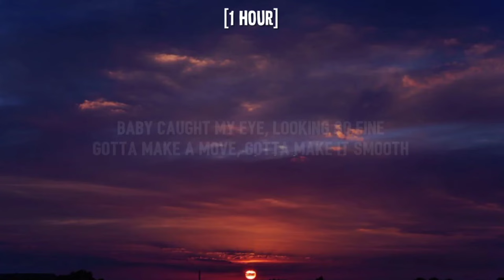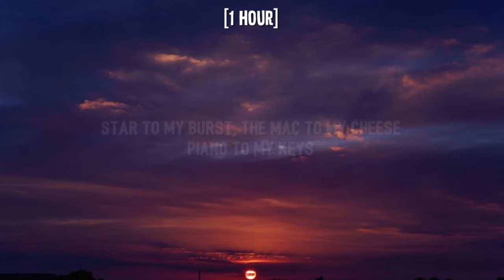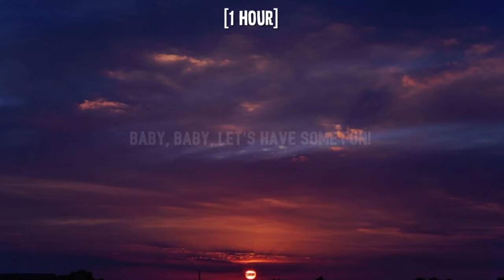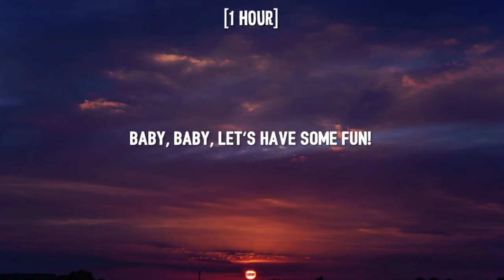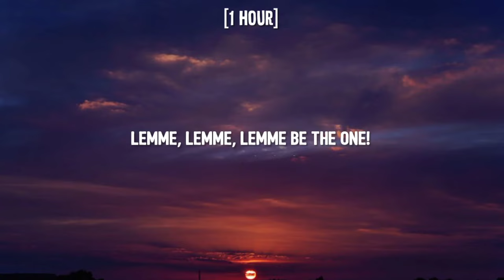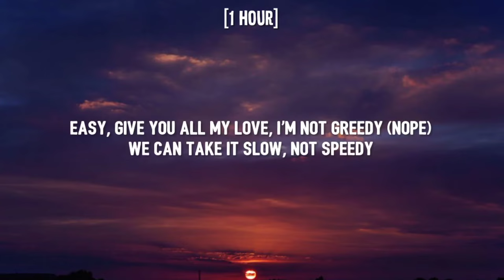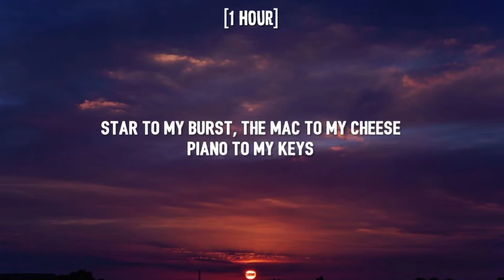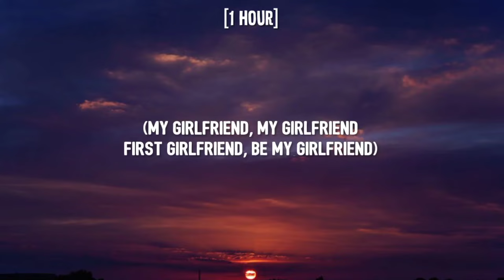TYDUS - First Girlfriend [1 HOUR/Lyrics]